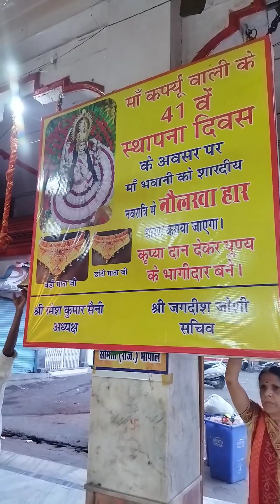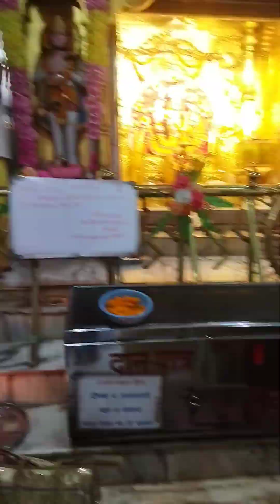मंदिर सम्पूर्ण आरती 🛕🔱🙏🏼